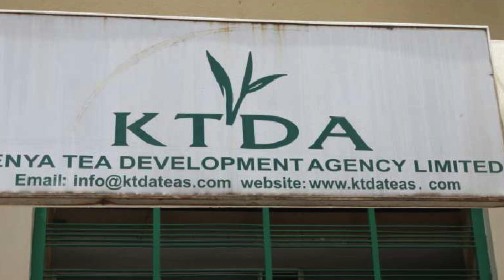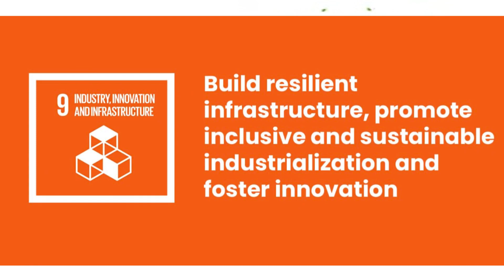Kenyan tea farmers // impact of Tea Machinery Engineering Company (TEMEC) on the Kenyan tea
Transforming Kenya's Tea Industry: TEMEC's Innovative Impact on Farmers and the Economy"
Discover the incredible impact of Tea Machinery Engineering Company (TEMEC) on the Kenyan tea industry in this informative YouTube video. TEMEC's innovative machines and spares have revolutionized the lives and livelihoods of over 650,000 Kenyan tea farmers, significantly increasing their earnings and improving the quality of tea produced in KTDA-managed tea factories. Join us as we explore how TEMEC's commitment to quality, innovation, and sustainability has not only transformed the tea industry but also had a positive influence on the Kenyan economy. From customized solutions for tea factories and small-scale farmers to energy-saving solutions and affordable machinery, TEMEC's contributions have set a shining example for other industries to follow. Don't miss this inspiring story of growth, empowerment, and success in the Kenyan tea industry.